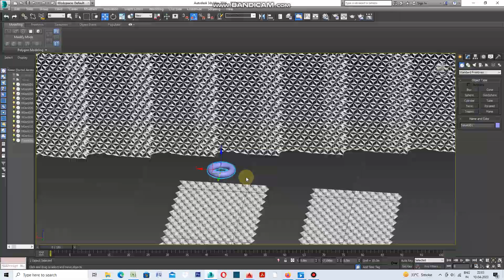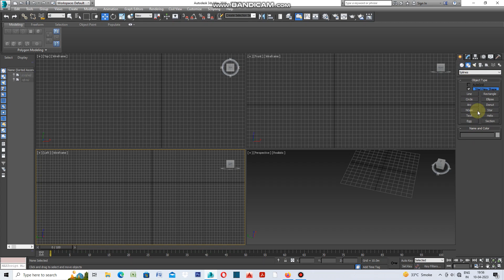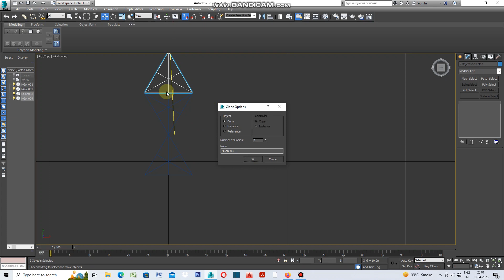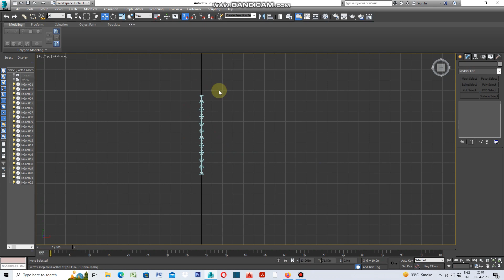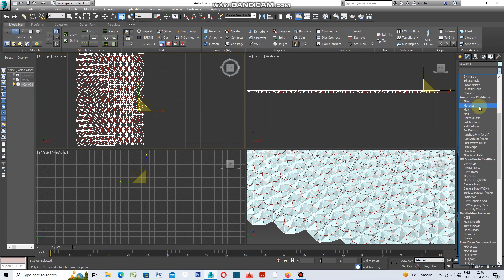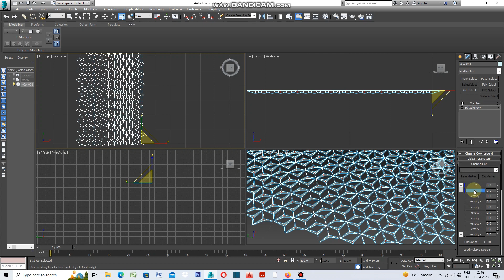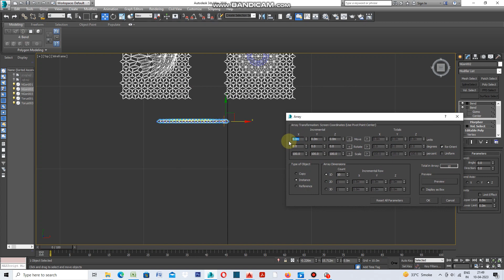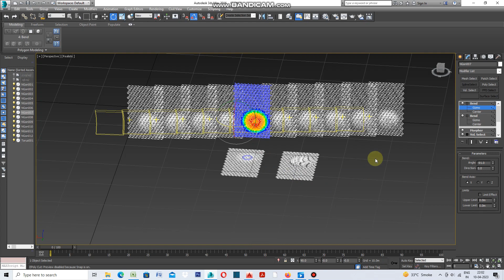How to Use Cut Tool for Shapes (N-GONS) in 3ds Max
Well "HOW TO USE TO CUT" in 3ds Max . Let's work for it.
Select N-Gon with Three sides.Apply Inset , Collapse , Cut , Morpher , Volume Select and Bend to get the desire results.